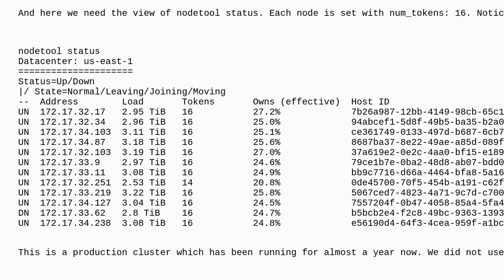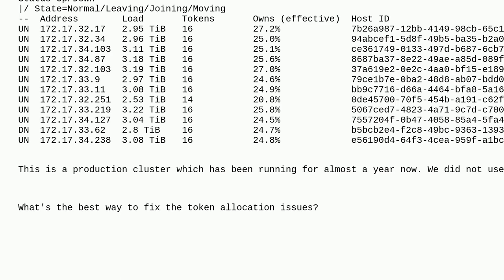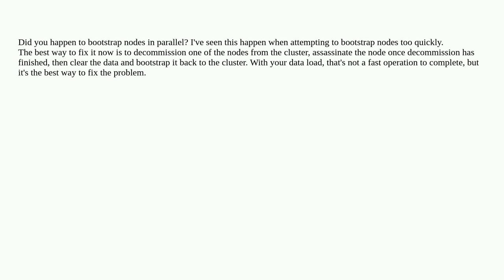Dba: Two nodes share tokens Cassandra 3.11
Two nodes share tokens Cassandra 3.11

A special thanks goes out to the awesome community

  cassandra